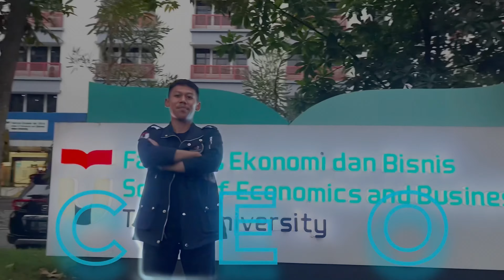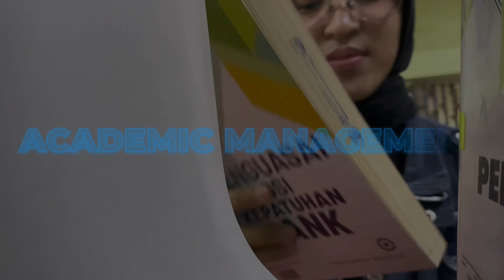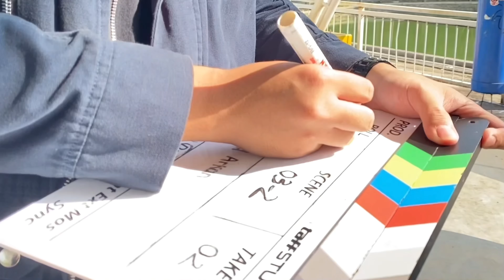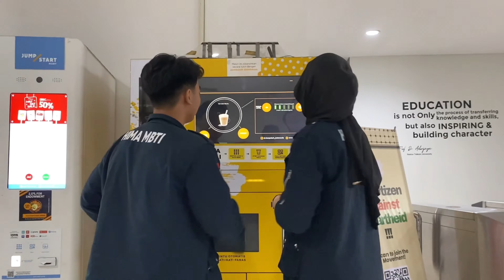VIDEO PROFILE - HIMA MBTI 2024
Video Profile HIMA MBTI 2024 memperkenalkan diri menjadi sebuah mercusuar dalam dunia akademik dan keprofesian. HIMA MBTI adalah keluarga bagi para anggotanya yang membantu mewadahi minat dan bakat baik soft skill maupun hard skill. Didalam HIMA MBTI, kami belajar untuk bekerja sama, saling mendukung, dan mengembangkan diri untuk menjadi pribadi yang lebih baik agar terciptanya solidaritas dalam kekeluargaan dan profesionalitas dalam menjalankan program kerja himpunan. Bukan sekadar himpunan, tetapi sebuah keluarga yang didirikan atas dasar kekeluargaan, profesionalitas, dan integritas. Berkomitmen untuk menjadi jembatan informatif yang menghubungkan setiap mahasiswa MBTI dengan dunia luar, menjadikannya siap menghadapi tantangan dengan kreativitas dan inovasi.

Produced By Creative Media And Information HIMA MBTI 2024

Song